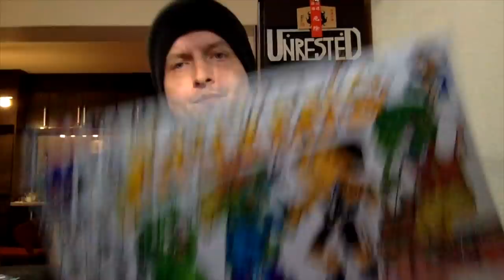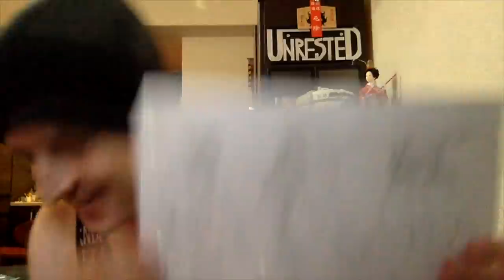New Computer and some of my current art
If you have a JFAQ topic or article for me, please add me and pm me on my personal Unrested Facebook page so that I can easily find your message.